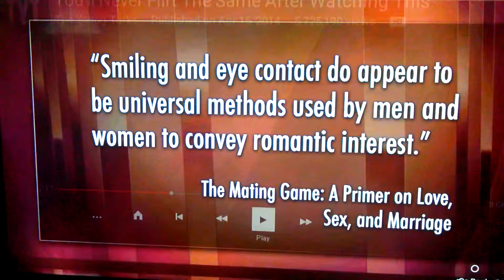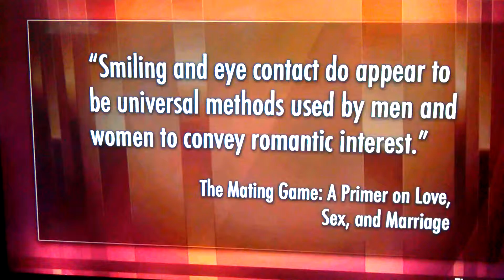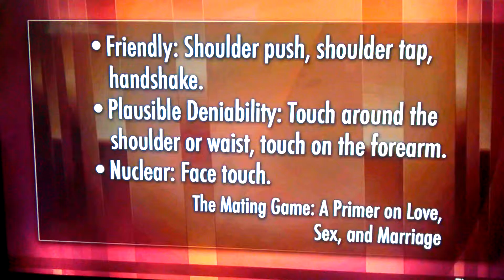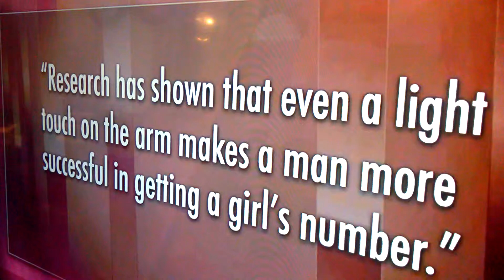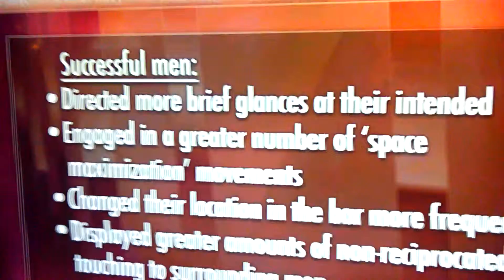Relationship how to get one.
The way you act . Can get you a girl,or guy